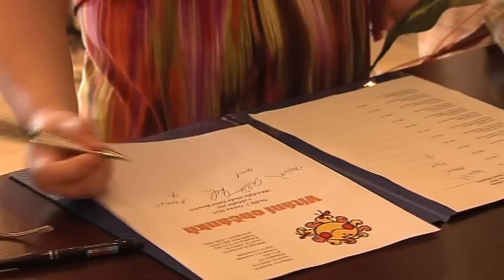Dolní Benešov - Vítání občánků